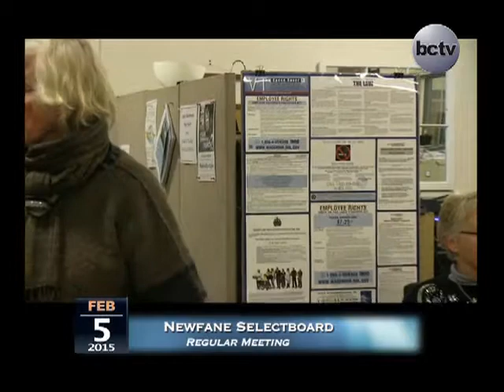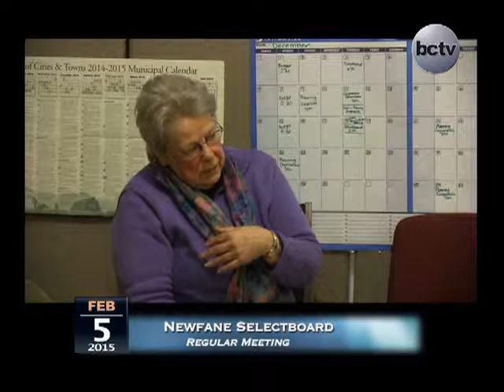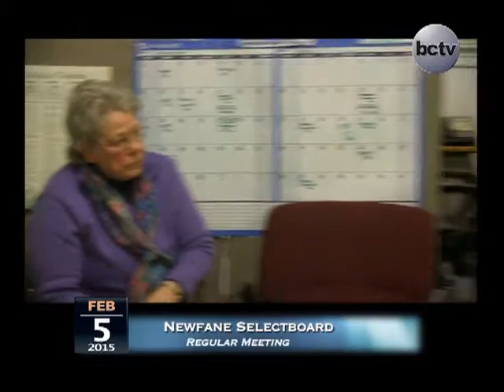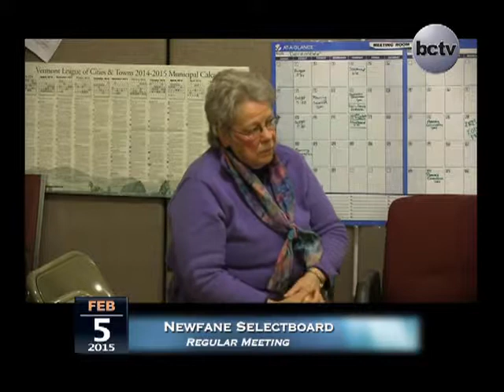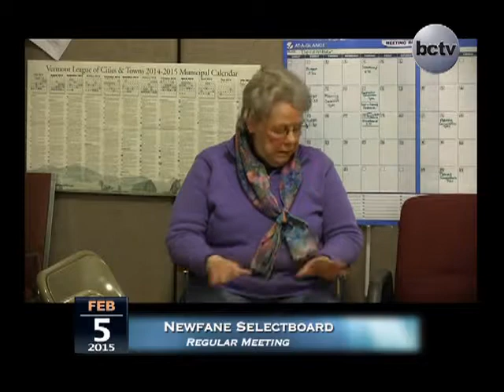Newfane Selectboard Mtg 2/5/15